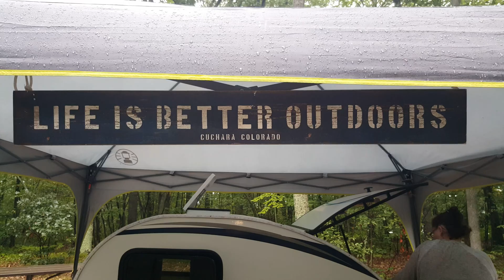Weekend Camp August 2015